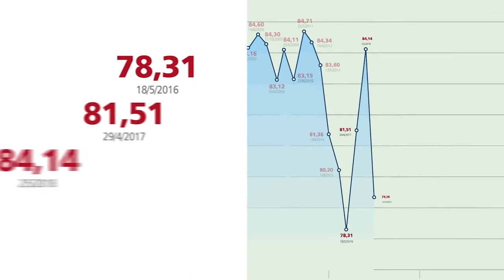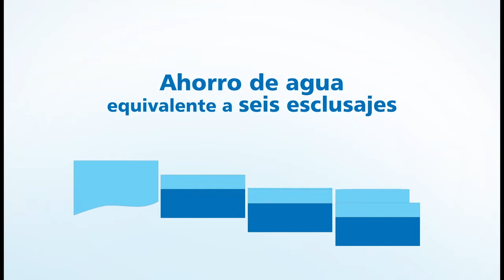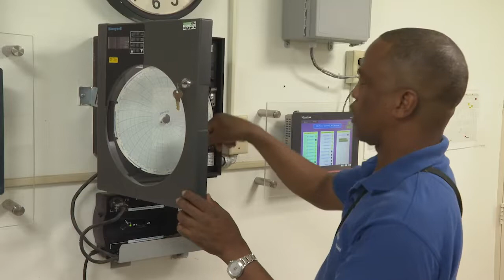El agua sigue siendo prioridad en el Canal de Panamá.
Llueve en Panamá. En medio de la pandemia mundial por covid-19 podría pensarse que la falta de agua es una preocupación menos ¿es así? la respuesta es NO. El agua es prioridad en la agenda del Canal de Panamá.